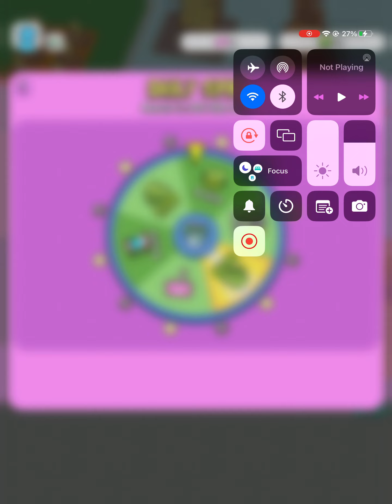MY MINI MART PART 7